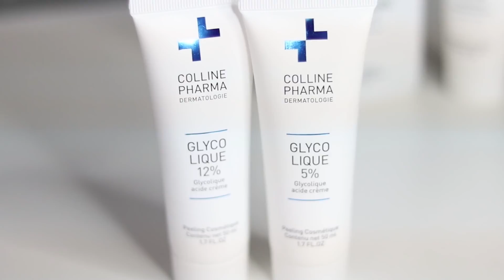Mój poranek i wieczór - konkurs z Colline Pharma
OBSERWUJ !

COLLINE PHARMA

RABAT NA ZEGAREK DANIEL WELLINGTON -15% NA HASŁO: ALEANDRA (WYGASA 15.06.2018r.)

Hej, hej ! Dziękuję, że jesteś i czytasz mój opis :)
Będzie mi miło, jak zostawisz komentarz pod filmem :)

Wesprzyj mnie i daj kciuka do góry, zapraszam również do SUBSKRYPCJI KANAŁU :)

EDYCJA FILMU: ALEANDRA

Film powstał przy współpracy z Colline Pharma.
Wszystkie opinie wyrażone w filmie są moimi własnymi.